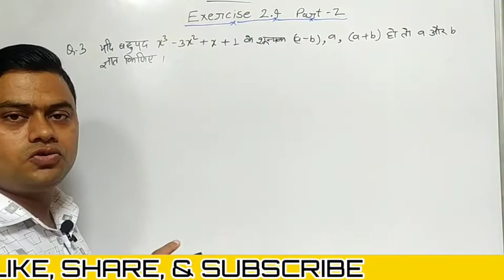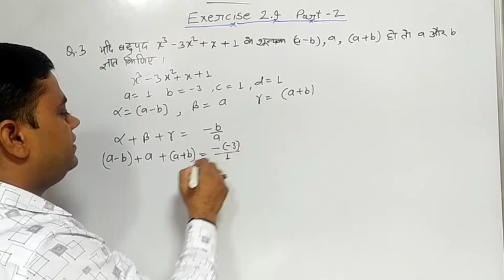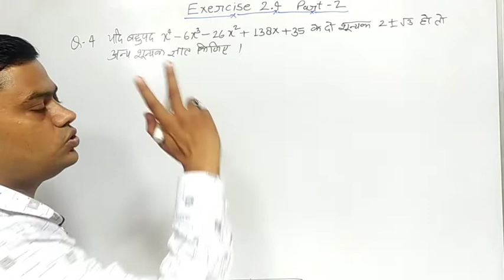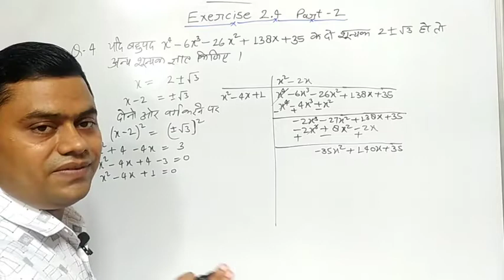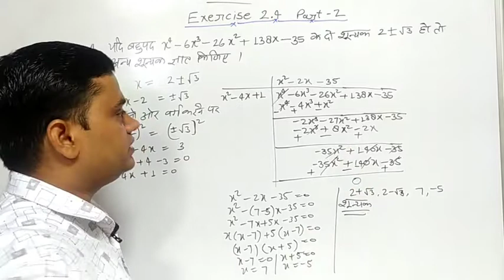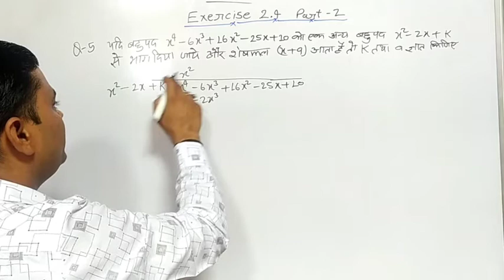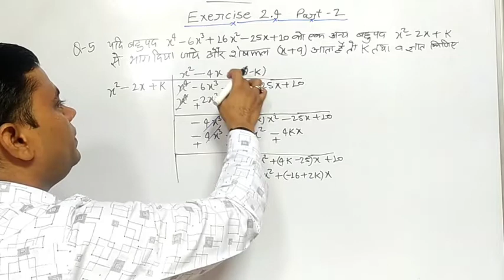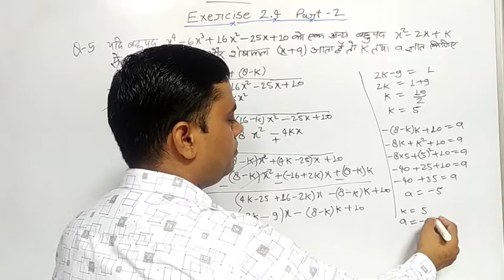बहुपद (Polynomial) Exercise-2.4 Part-2 | 10th class math | NCERT MATH | Om Educational Center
बहुपद (POLYNOMIALS)(10th class math) | chapter 2  |  Exercise 2.4 part-2  |  NCERT MATH By Rakesh sir

In this video Exercise 2.4 is explained in easy way
ees video me त्रिघात बहुपद  के शून्यक को सत्यापित करना, बहुपद के शून्यको एवं उनके गुणांको के बीच सम्बन्ध के सत्यता की जाँच करना समझाया गाय है

बहुपद के शून्यको एवं उनके गुणांको के बीच सम्बन्ध के सत्यता की जाँच
10th class maths exercise 2.4 part-2
Om Education Center Maths classes
Maths by Rakesh sir
Rakesh Sir Om Education Center
bahupad by Rakesh Sir
Polynomial chapter 2nd exercise
bahupad 2nd chapter exercise
2nd chapter exercise of Bahupad
polynomial 2.4
polynomial exercise 2.4

बहुपद Polynomial exercise2.4part-1#omeducationcenter#maths

😍Thanks😍